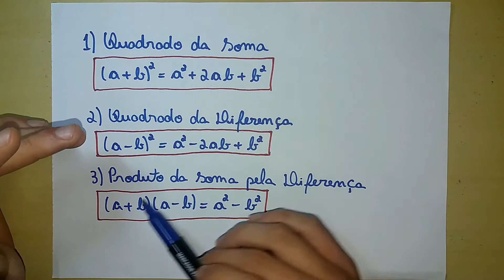Desenvolvimento de Produtos Notáveis